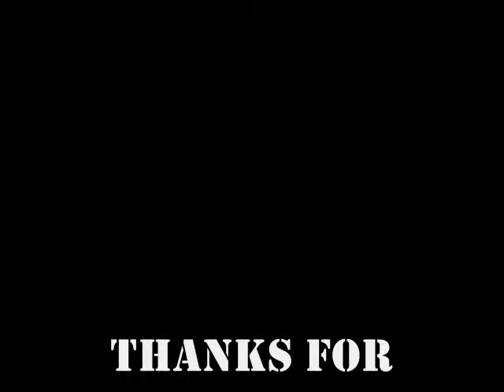deus vs daemos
NEW FIGHT VIDEO!
sorry that it's so short